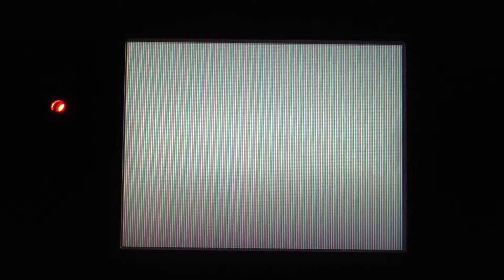Sonic Chaos - Turquoise Hill 2 - 159 Rings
Check out The Sonic Center for competition in a variety of Sonic games